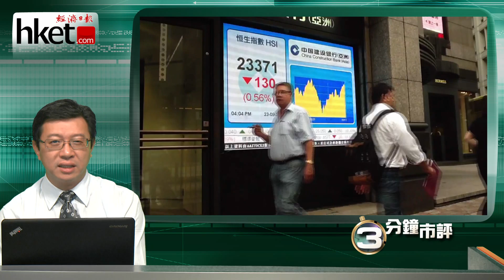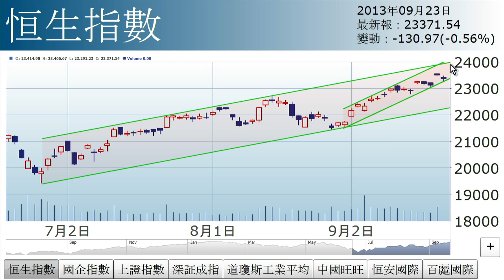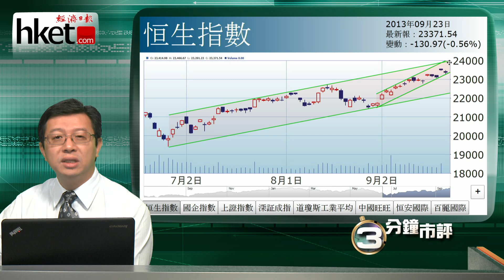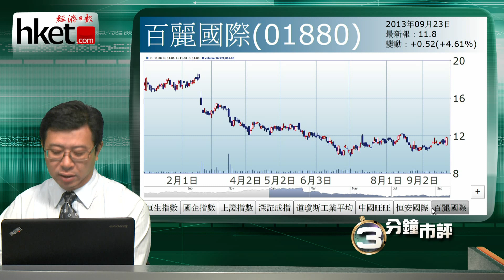【三分鐘市評】李國慶︰收水更矇矓 復甦股長紅（2013年9月23日）